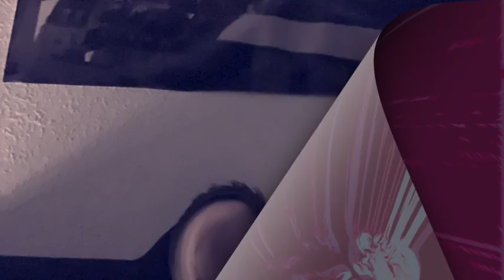Dark Lady KGMUSICA.DE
Dark Lady will catching you